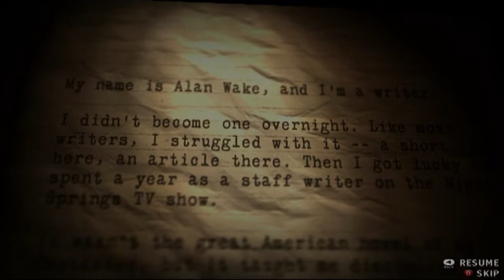Alan Wake's American Nightmare Playthrough; Part 1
This game... fuck.